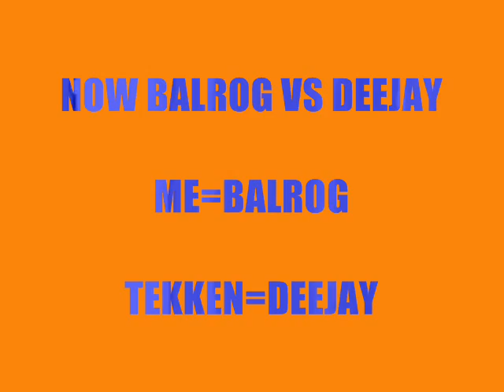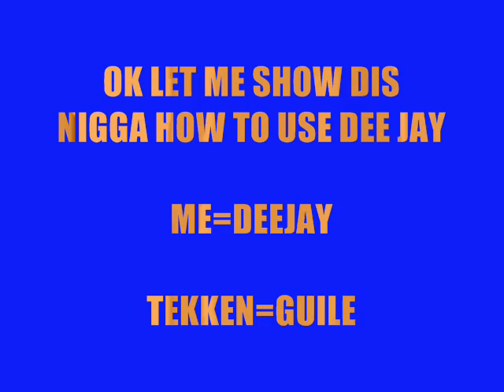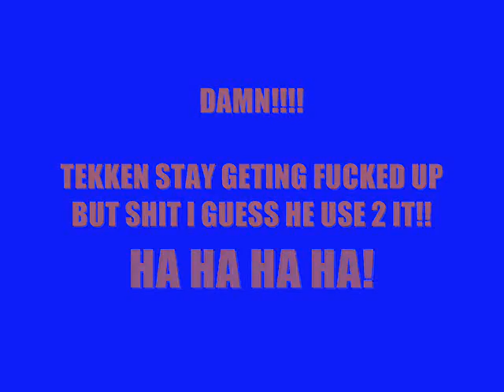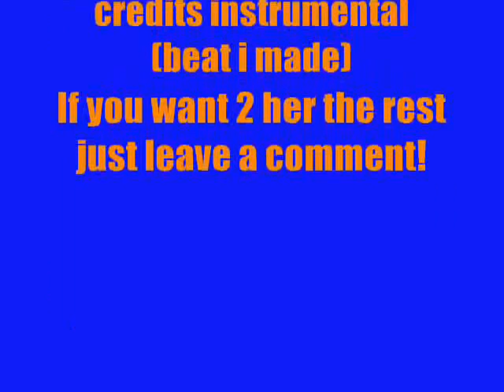STREET FIGHTER 2 TURBO (*NEW*) 3 FIGHTS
ME SMASHING ON TEKKEN...IF U WANT THAT BEAT THATS AT THE END LEAVE  ACOMMENT..